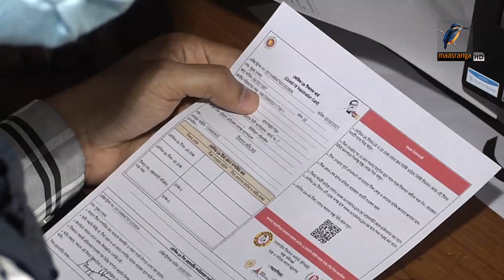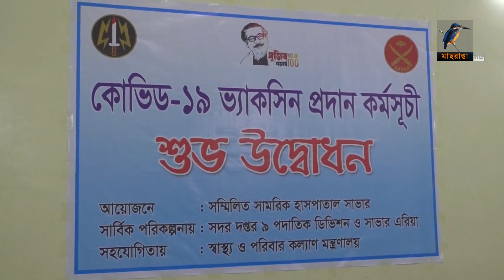সারাদেশে একযোগে শুরু হয়েছে করোনা ভাইরাসের টিকাদান কার্যক্রম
সারাদেশে একযোগে শুরু হয়েছে করোনা ভাইরাসের টিকাদান কার্যক্রম। দেশের এক হাজার ৫টি কেন্দ্রে সকাল ৮টা থেকে শুরু হয় টিকাদান কর্মসূচি। সরকারের পরিকল্পনা অনুযায়ী, প্রতি মাসে ৩৫ লাখ ডোজ টিকা দেওয়া হবে।